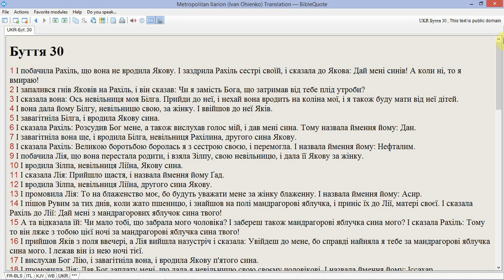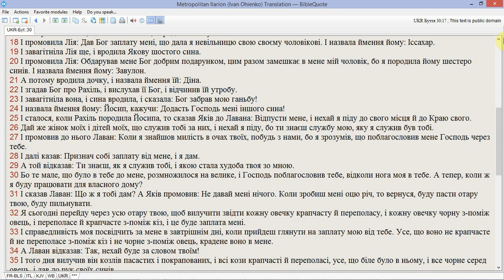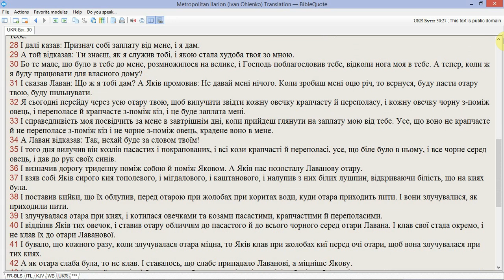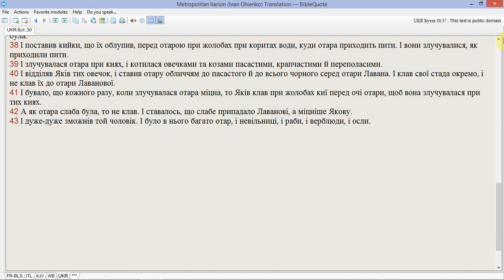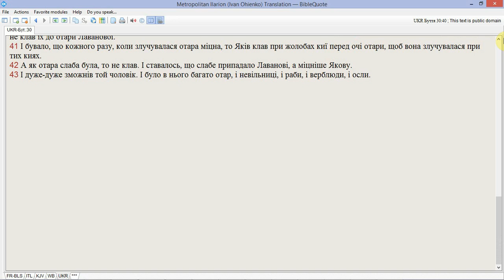Біблійні читання 0030: Буття 30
Вивчайте Біблію: Буття, глава 30. Переклад: Митрополит Іларіон (Іван Огієнко).
Зміст: Якову народжуються ще діти: Дан, Нефталим, Ґад, Асир, Іссахар, Завулон, Діна, Йосип.

Дисклеймер: наша мета – точні відео у цій серії на цьому каналі. Однак, можуть траплятися помилки, включно із вимовою та правописом. Якщо ви помітили помилку, будь ласка, дайте нам знати.